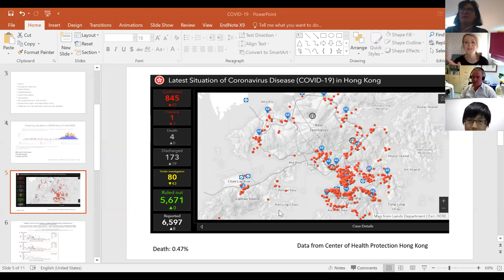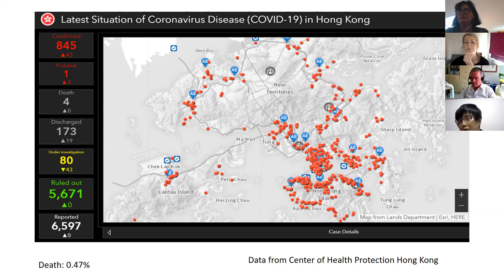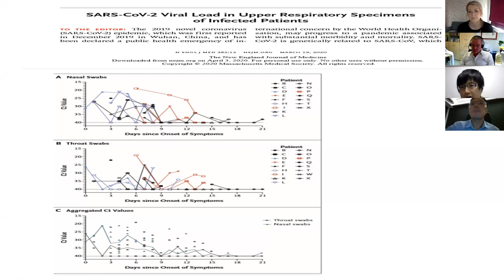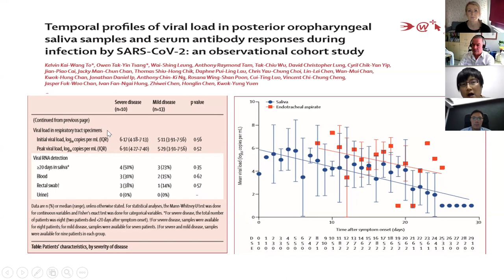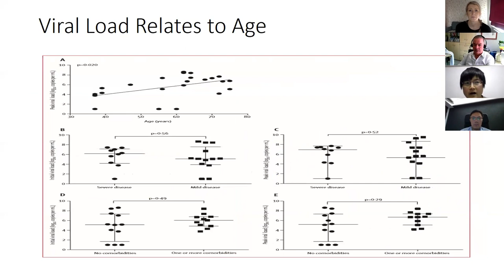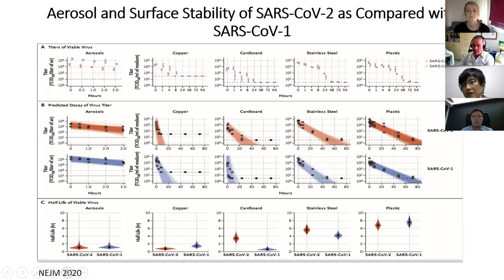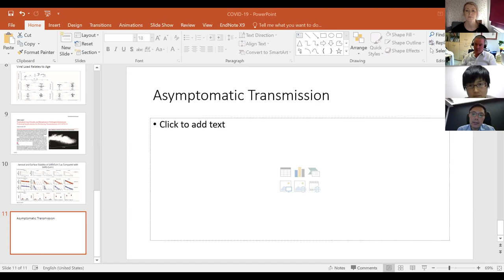ERA-EDTA 2nd COVID-19 Q&A Webinar